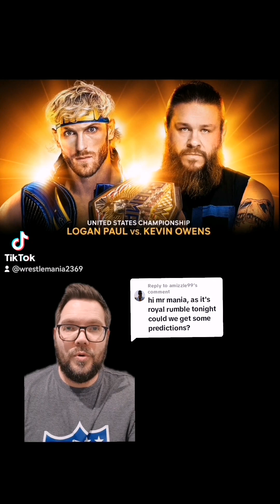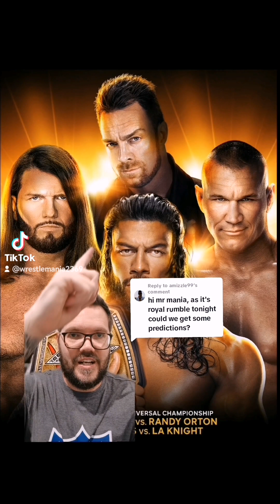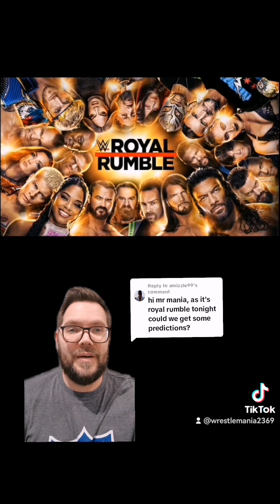My predictions for the 2024 Royal Rumble PPV/PLE.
Knock knock. Who's there? WRESTLE MANIA.